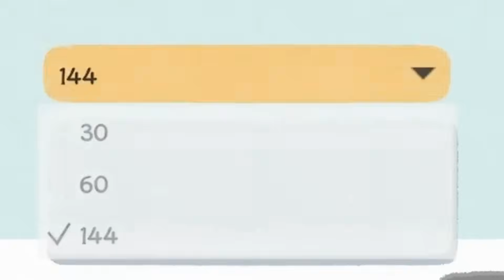Playing As A Cat In Little Kitty Big City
little kitty big city